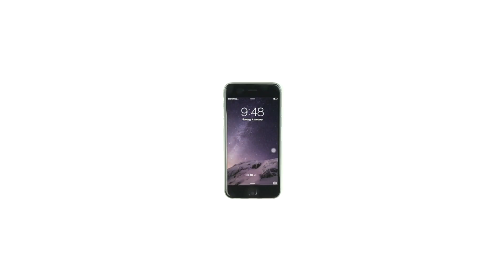How to apply Gadgetshieldz screen protector with Installation Kit - iPhone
Gadgetshieldz Full Body Screen Protector Application video with Installation Kit.
Applicable for both Ultra clear and Matte.